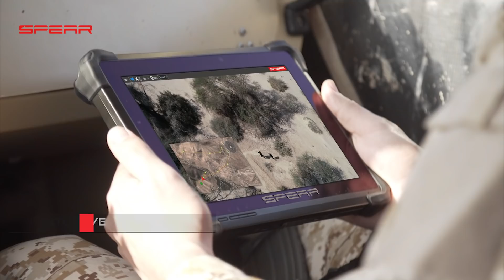SpearUAV 05 08 20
Ninox, Spear's unique encapsulated, immediate-action drone-based system, redefines the way drones are used in the manned and unmanned battlefield, empowering military, security and HLS units of all sizes.